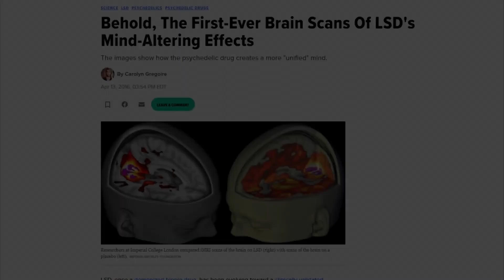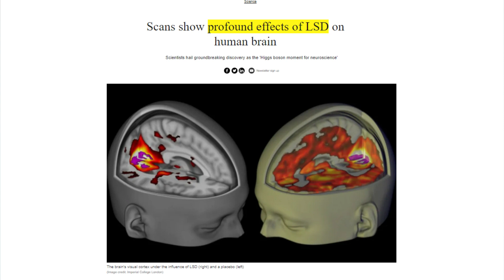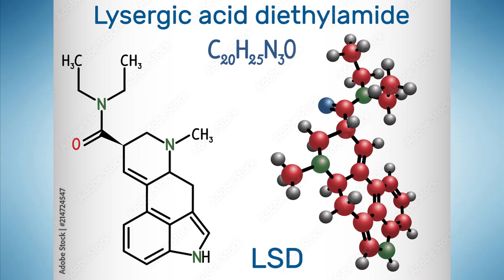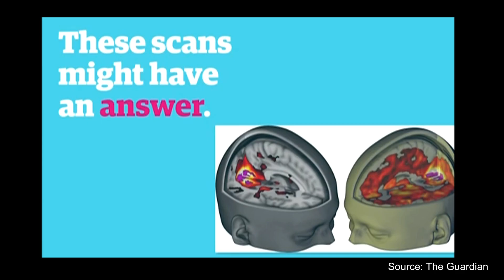LSD’s Amazing Effects on the Brain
Historically, LSD has often been portrayed as a dangerous substance that can cause lasting damage to the brain.

Quite the opposite is true, though. In 2015, researchers managed to capture groundbreaking images of the brain while on LSD. And the results are pretty spectacular.

LSD creates an "explosion of communication" in the brain that not only warrants further investigation... it's helping us understand why psychedelics can be so profoundly healing and transformative.

My Links:
Meet with me 1 on 1!